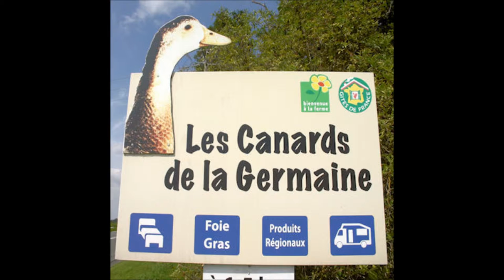Noel 2016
Rétrospective images vidéo de la Ferme de Noël 2016 aux Canards de la Germaine